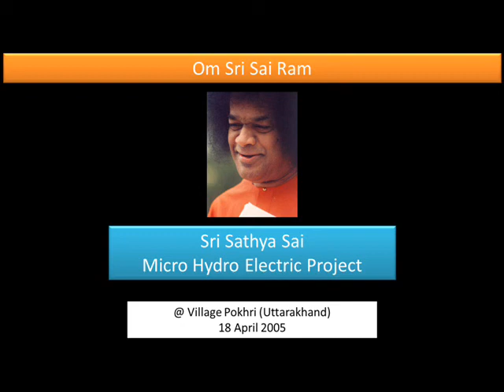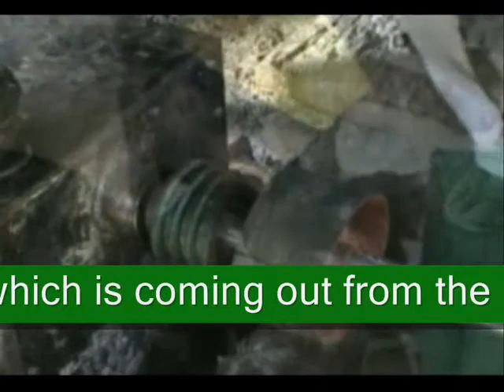Hydro Electricity - Pokhri.wmv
Hydro Electric plant setup by Sri Sathya Sai Seva Organisation, Uttarakhan, India.